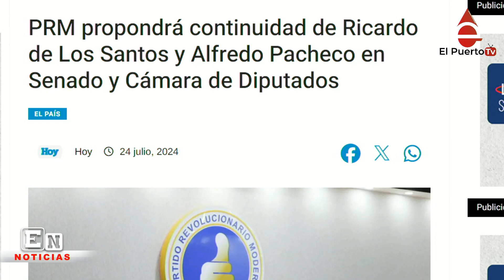PRM dejará los mismos presidentes en el Senado y la Cámara de Diputados